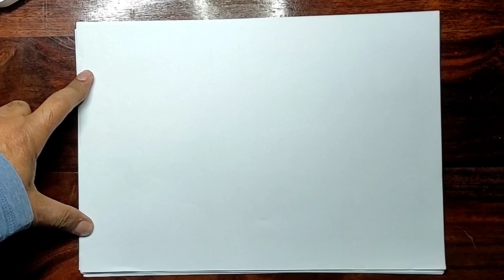Cartoon drawing easy step by step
Cartoon drawing easy step by step | How to draw cartoon

Used Things are:  Black sketch pen, A4 size White color simple paper .

Title: How to draw cartoon ||  आओ सीखें कार्टून बनाना ||

In this video you get exact idea about how to draw cartoon easily. You can draw a cartoon by step easily by following the video. This is the time-lapse video so you can slow down the speed and can watch it perfectly. If you like my content then please like to this video and subscribe to my channel. the making of this video takes a lot of efforts .Your one like motivates me to make other such videos.

- / Cartoonist Abhishek

[ cartoondrawing art drawing drawings stepbystep howtodraw easyart easydrawing cutedrawing cartoonistabhishek ]